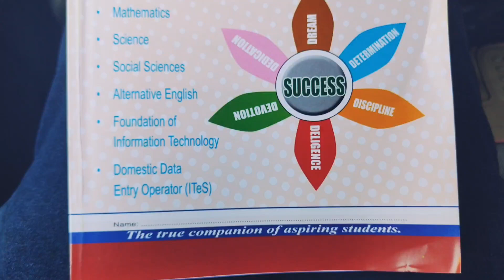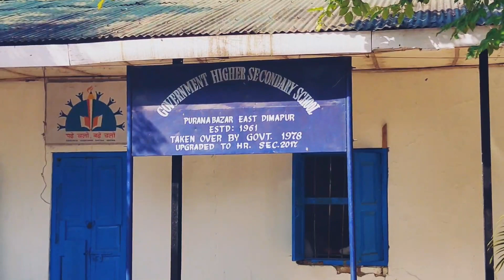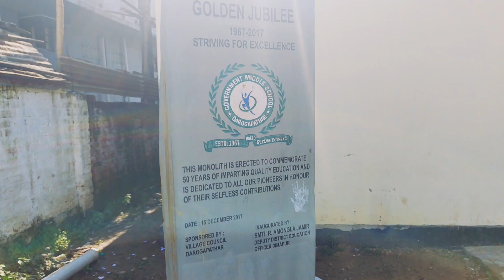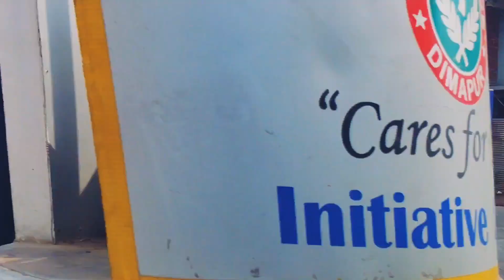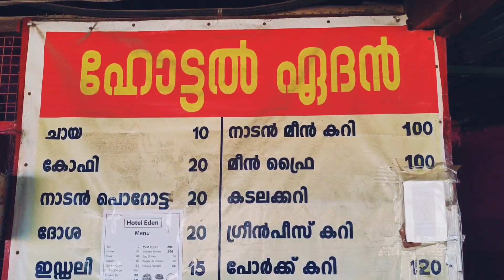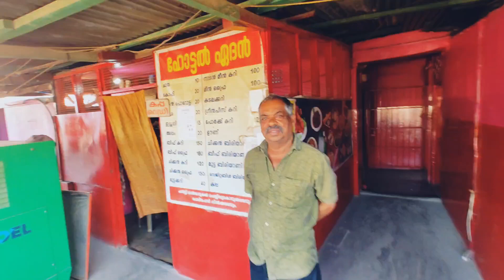നാഗാലാൻഡിലെ സ്കൂൾ കുട്ടികളോടൊപ്പം | All India Solo Travel